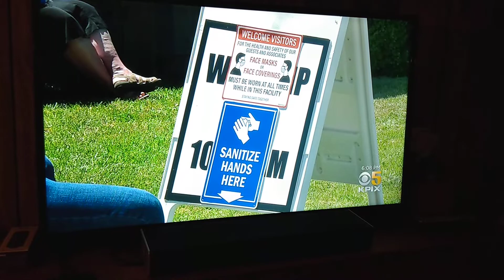kpix news spot regarding lighthouse church Novato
kpix tune to lighthouse Christian Church talked about how they have their first service since the beginning of covid-19